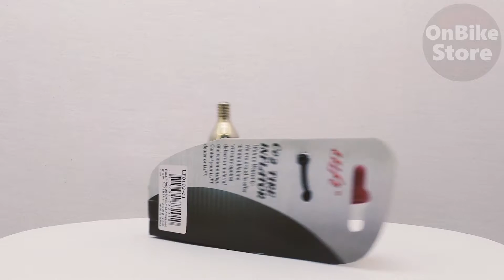Radon CO2 Pump incl. 16g Cartridge + Anti-Freeze Jacket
Radon CO2 Pump incl. 16g Cartridge + Anti-Freeze Jacket – CO² Pumps

CO2 pump suitable for Presta and Schrader valves.
The simple Theaded Valve Operation allows for easy inflation. The Twin head presses onto Presta and Schrader valves for fast engagement. The two piece head design allows O-rings to be replaced when needed. It is compatible with threaded CO2 cartridges only. The anti-freeze jacket to protect hands during inflation.

Scope of delivery:
CO2 pump
Neoprene protection
CO2 cartridge 16g